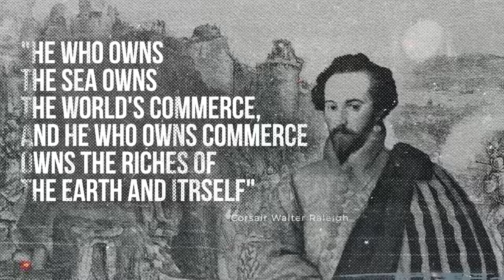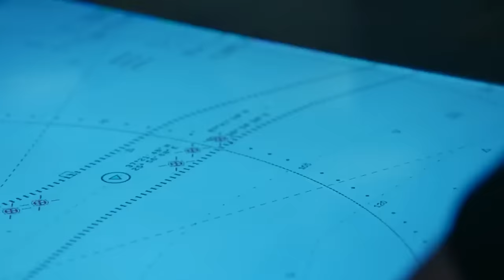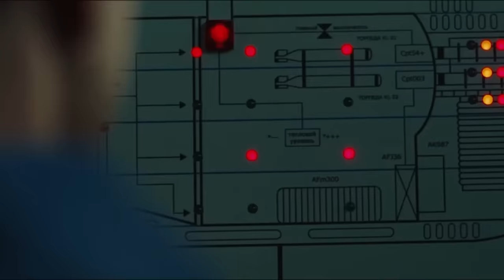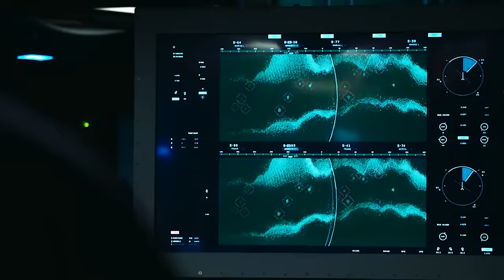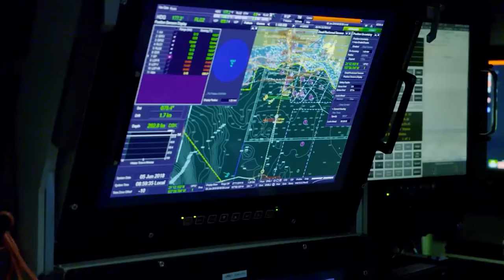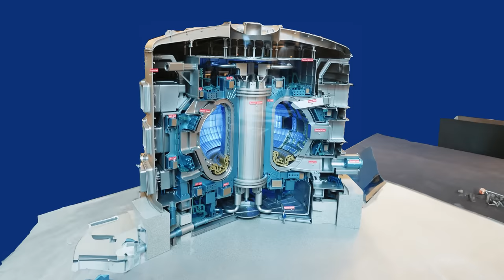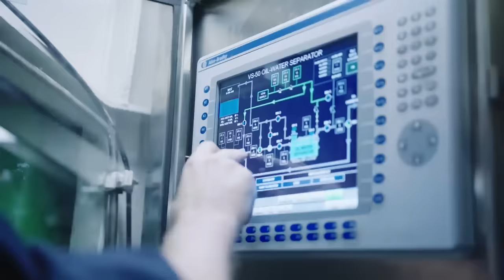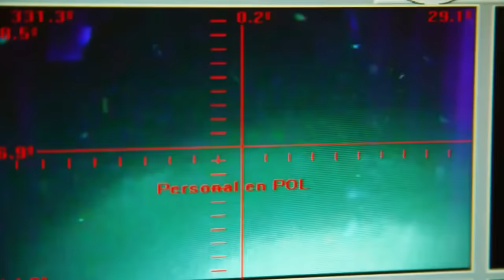This Secret US Submarine Shocked The Yemeni Houthis!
And we will start our story in the literal sense of the word sea wolf - the underwater submarine "Seawolf". It is positioned as the best nuclear submarine in the US Navy. In the early 1980s, secret research forced the Pentagon to come to a bad conclusion: the Russian submarine "Akula" was superior to the basis of the U.S. submarine forces, the submarine class "Los Angeles". It was decided to create the biggest, fastest, and quietest, in general, the coolest attack submarine. On October 25, 1989, the first such boat SSN-21 "Seawolf" was laid down, the first of the 4th generation. On July 19, 1997, she was accepted into the U.S. Navy. A total of three such boats were built. In addition to "Seawolf", they are SSN-22 "Connecticut" and SSN-23 "Jimmy Carter".